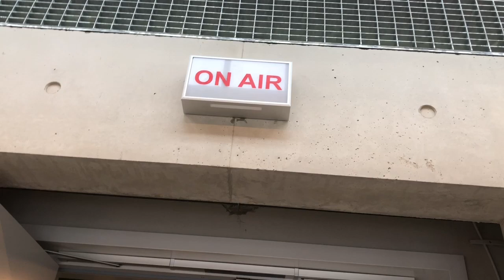Des salles de répétition à louer pour tous à Differdange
La commune a présenté ce lundi le Sonotron, son nouvel espace dédié à la musique. Il intègre un concept qui n'existait pas encore au Luxembourg.